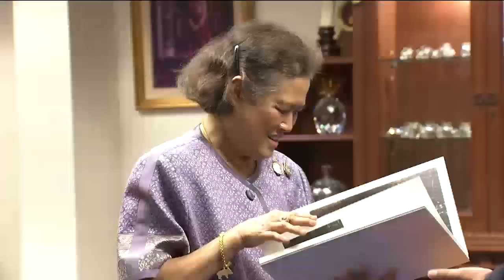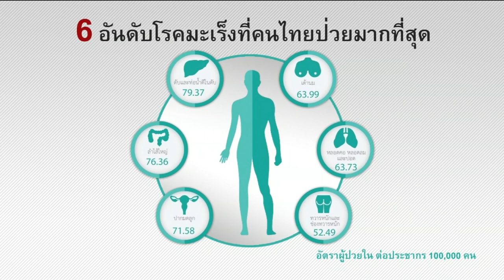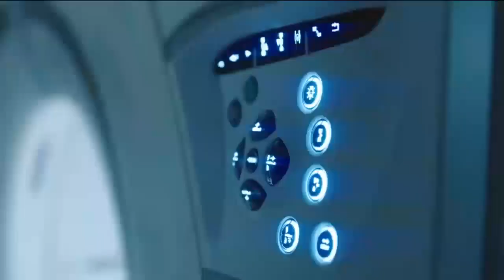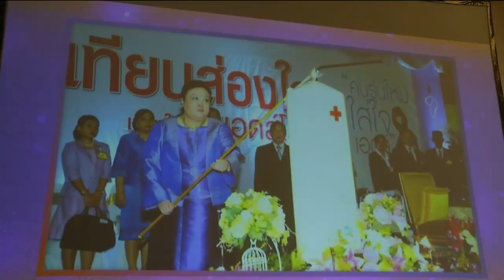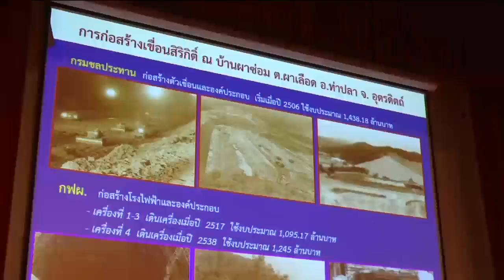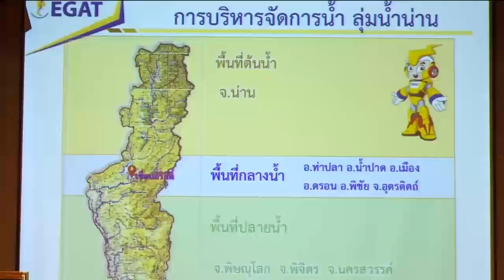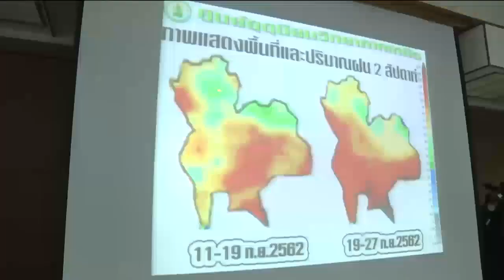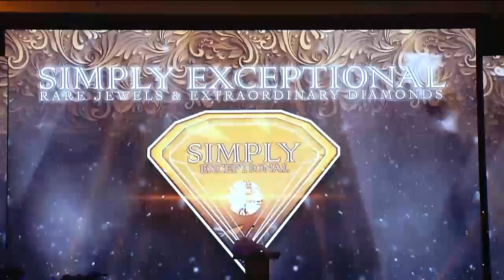ข่าวในพระราชสำนัก 12 ก.ย. 62